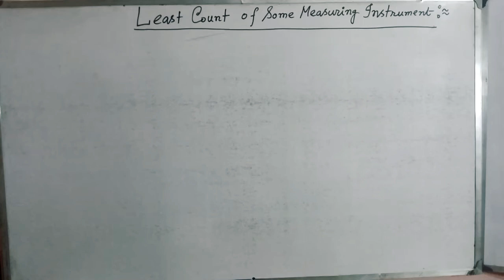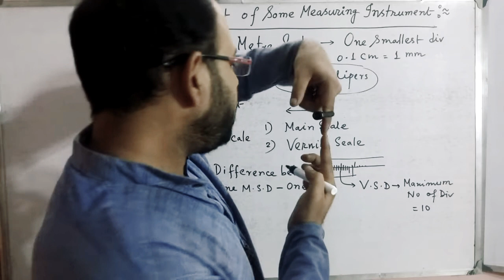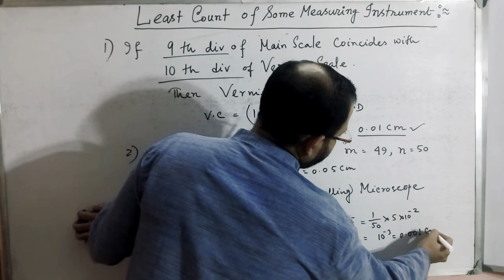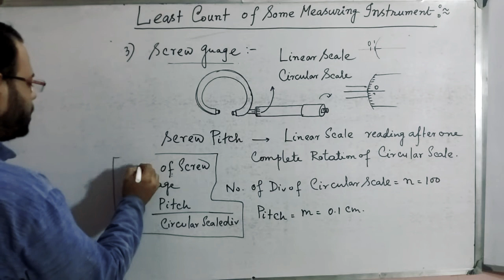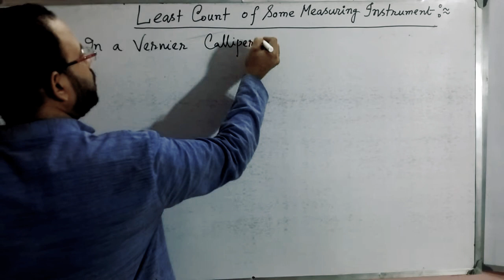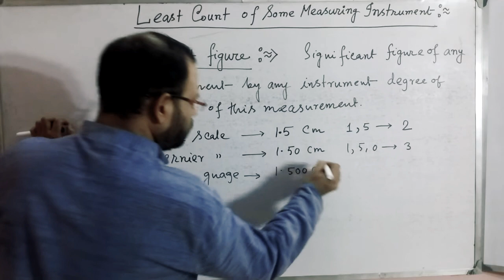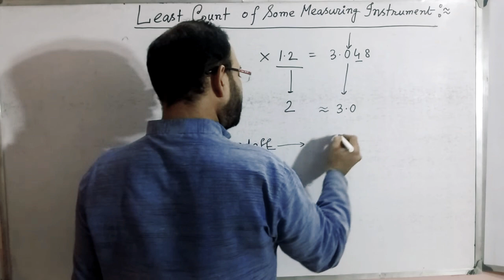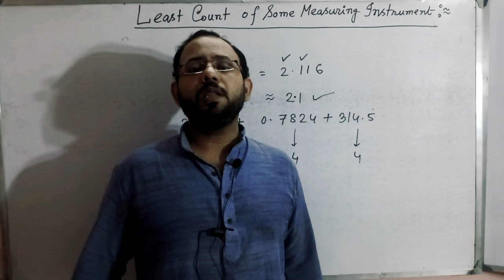Target JEEMain and NEET Class 3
Least count of measuring instruments and Significant figure . Problem for jeemain and NEET examination